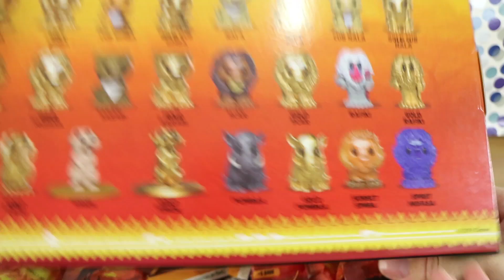Woolworths Disney The Lion King Ooshies Opening #4 + Collection Update | Birdew Reviews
We search for our missing Woolworths Disney The Lion King Ooshies! Can we complete our set?

Blind bag openings, food reviews & Board Game Reviews! Don't miss out!